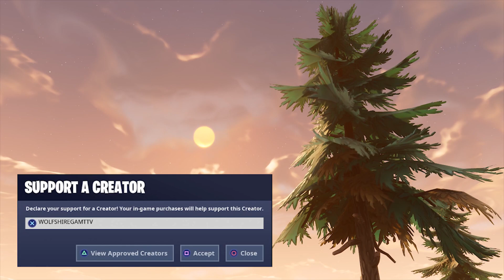First Official Fortnite Montage - "KEANU REEVES" (LOGIC)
Hope you guys enjoy my first official montage of me playing fortnite on both PS4 and PC!

Support-A-Creator Code: WOLFSHIREGAMTTV